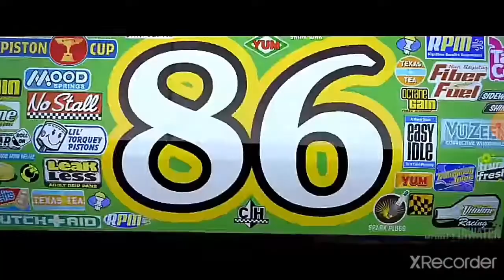Cars 1 But It's Just Chick Hicks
Dont Block this video